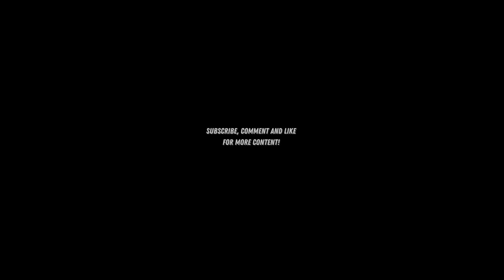Aurélien Tchouaméni pro clubs look alike FACE FIFA 22 | TUTORIAL + STATS | REAL MADRID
FIFA 22 Aurélien Tchouaméni FACE FIFA 22 | TUTORIAL + STATS |  CAREER MODE | REAL MADRID

FIFA22
fifa22